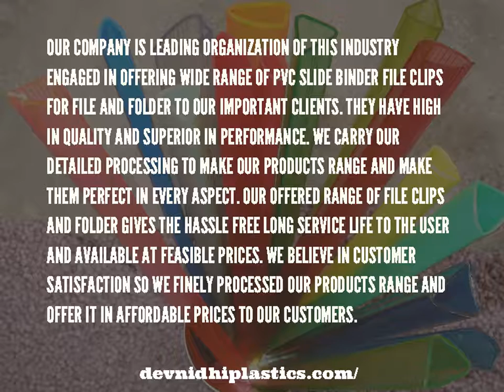PVC L shaped section Manufacturer in india - Devnidhi Plastics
Devnidhi Plastics Pvt Ltd is leading Indian supplier of PVC L shaped section Manufacturer for residential or commercial use in india.

Devnidhi Plastics is an India owned and operated company providing plastic fabrication, repairs, design and engineering services. Proudly family-owned since 1963, Devnidhi plastics have earned a strong reputation for dependability, ingenuity, realistic turnarounds and provision of high quality products.

We are providing PVC Slide binder file clips for files and folder, Pvc file clips,Pvc ‘c’ channel file clips, Pvc furniture trims and beading manufacturer  including Pvc L, J, E, Square shapes section, Pvc decorative furniture trims, Pvc angle section ,Pvc corner section, Pvc architrave trims and pvc flat trims and ABS extruded sections and profiles, plastic extruded rods, tubes and pipes  at reasonable price in ahmedabad Gujarat in india.